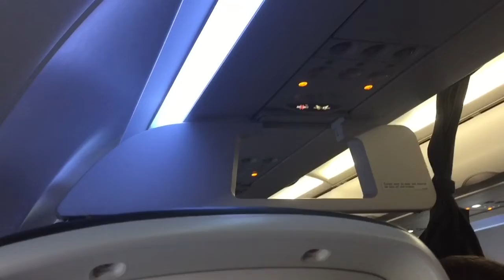Flight Report: Brithish Airways Airbus A320 London Heathrow ✈️ Lyon Saint Exupery